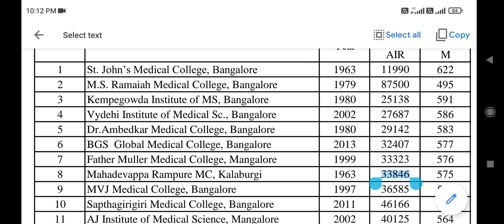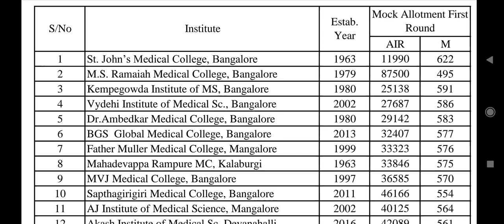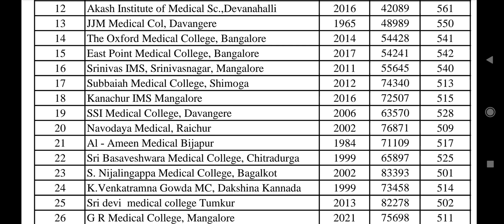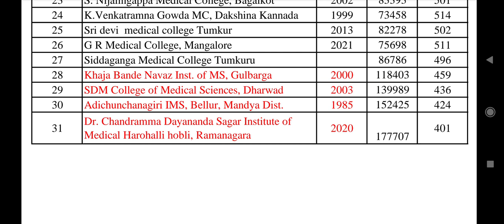Karnataka state NEET first round mock allotment published !! Cutoff very low !! College wise Cutoff